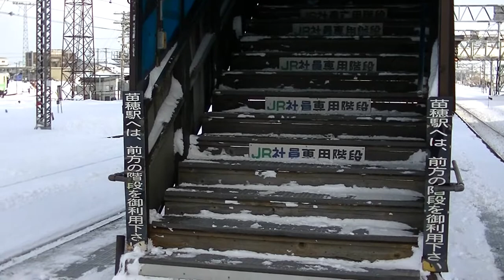【苗穂駅】函館本線・千歳線・苗穂運転所【駅移転工事】JR Hokkaido Naebo Station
JR北海道苗穂駅で発着・通過する列車を撮影。
苗穂駅は札幌駅の隣にあり、函館本線と千歳線が並走する方向別複々線区間にあります。
駅舎反対側には苗穂運転所が位置し、ディーゼル車などが停車しています。
2018年2月現在、駅移転工事を行っており、札幌方のホームより建設中の橋上駅舎、新ホームを見ることができます。